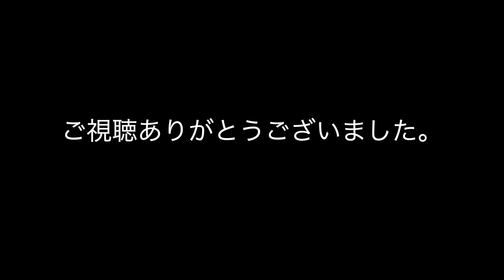【ガサガサ】自然がいっぱいの川で●●捕まえた！ 冒険の匂い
今年の9月下旬に川でガサガサしてきました。
人の手が入りにくいところは、自然でいっぱいでした。

カメラを持ちながらのガサガサが初めてだったため、
見づらい部分も多いと思います。